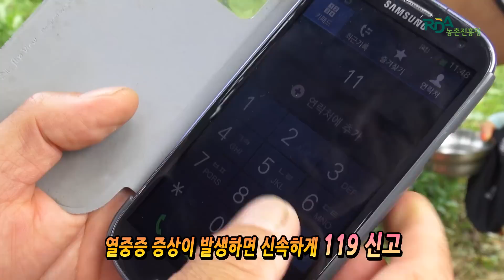[농업기술동영상] 폭염이 지속될 때 안전하게 농사일하기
폭염 시 안전하게 농사일하는 방법에 대해 알려드려요!
자칫 잘못하면 위험할 수 있는 폭염! 어떻게 하면 안전하게 농사를 할 수 있을지 함께 알아보아요~

ㅡㅡㅡㅡㅡㅡㅡㅡㅡㅡㅡㅡㅡㅡㅡㅡㅡㅡㅡㅡㅡㅡㅡㅡㅡㅡㅡ